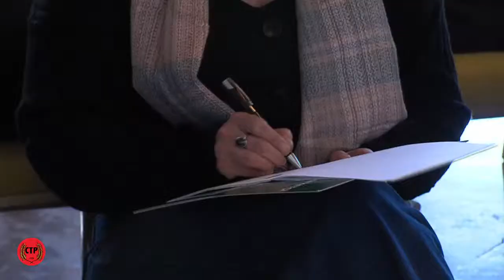CTP Seçim Bildirgesi Açıklanıyor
CTP Genel Başkanı Tufan Erhürman, milletvekili adaylarının katılımı ile 23 Ocak'ta düzenlenecek Erken Genel Seçim için Seçim Bildirgesini açıklıyor...